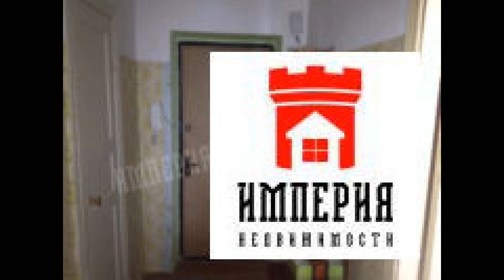Продаю 1 ккв, 3/4 эт, 34/18/9,5 кв.м, панельный, Кольчугино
Цена: 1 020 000 Руб.
Продается однокомнатная квартира в г. Кольчугино, Ульяновская ул, д. 27, расположенная на 3 этаже 4 этажного панельного дома. Общая площадь 34 кв.м, комната 18 кв.м, кухня 9,5 кв.м, санузел раздельный, окно пвх в комнате, напольное покрытие линолеум, счетчики на воду, интернет, металлическая входная дверь, домофон. Развитая инфраструктура и хорошее транспортное сообщение. В шаговой доступности: детский сад, школа, сеть продуктовых магазинов, остановка общественного транспорта, аптека. Транспортное сообщение с городом Москвой, от МКАД 120 км по Щелковскому, Ярославскому, Горьковскому шоссе. Быстрый выход на сделку! Один собственник, документы готовы к продаже. Помощь в получении ипотеки и покупки за средства материнского капитала! Больше предложений на нашем сайте! Оформление бесплатно.